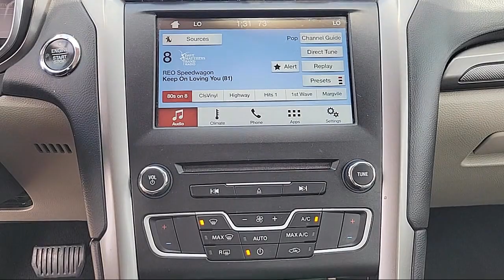2019 Ford Ranger XLT Crew Cab Sacramento Roseville Elk Grove Folsom Stockton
2019 Ford Ranger XLT Crew Cab Stock Number: 60475M Vin:1FTER4FH2KLA16153.